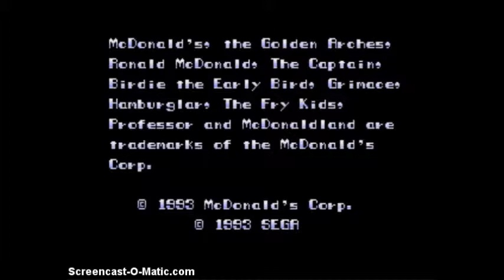McDonalds Treasure Land Advenure Ep1: Dem Golden Arches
Anyone else want a Happy Meal?